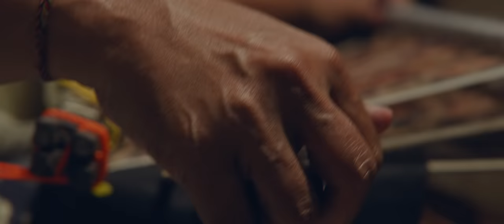Back to INDONESIA | Cinematic Travel Video with Sony FX30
この映像はソニーマーケティング株式会社とのタイアップです。

先日Sony から発売されたFX30を使用してインドネシアのバリとスンバ島で約1週間撮影してきました。そちらをまとめた動画になりますので是非ご覧ください。
また、レビュー動画を合わせてご覧ください。

Intro: 00:00
About this time mission: 01:32
Go to morning market: 02:06
Meet FPV pilot living in Bali: 02:52
Cinematic Nature footages: 03:35
Shooting traditional dance: 04:53
Ending: 06:36

You can colorgrade like me easily if you use this!!